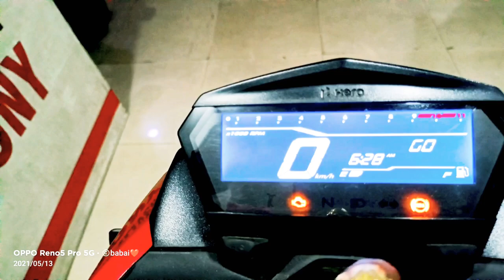Hero Xtreme 160R 100 Million Limited Edition-Better Than TVS Apache 160, Bajaj NS 160 & Hornet 2.0 ?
Assured Cash Discount and more Gifts..

Hurry up !!. don't miss the great opportunity.

Limited Period Offer Only.

For more details visit our dealership
Avik Motors
18 G.T.Road (East), Ushagram, Asansol-3

#-Attractive finance Schemes.
#-Low Down Payment.
#-Low Interest Rate Finance.
#-Best Exchange Value for your old two-wheelers.
#-Offer available for limited period only

autoX
CARS
BIKES / SCOOTERS
REVIEWS
FEATURES
NEWS
GALLERY
BEST OF 2020
Select City

HomeNew BikesHeroXtreme 160RSpecifications
Overview
On Road Price
Specifications
Colours
Images
Brochure
More
Dimensions
Fuel Tank Capacity
Dealers
Hero Xtreme 160R Specifications
Hero Xtreme 160R
Hero Xtreme 160R Change Bike
Be the first to rate this bike
₹ 1.04 Lakh Check On Road Price
Ex-showroom, New Delhi
Hero Xtreme 160R Specifications and Features

Front Disc
Dimensions & Weight
Chassis
Type Tubular Diamond
Engine
Displacement 163
Cylinders 1
Valves 2
Power (BHP) 15 bhp @ 8,500
Torque (NM) 14 Nm @ 6,500
Cooling System Air Cooled
Ignition -
Transmission
Transmission Type -
No of gears -
Drivetrain
Drive Type Chain Drive
Fuel
Fuel Type Petrol
Fuel efficiency 48  (Tubeless)
Brakes Front  Disc
Brakes Rear Drum
Electrical
Battery - 12.5v
Headlight Bulb Type - LED
Electric System - Digital